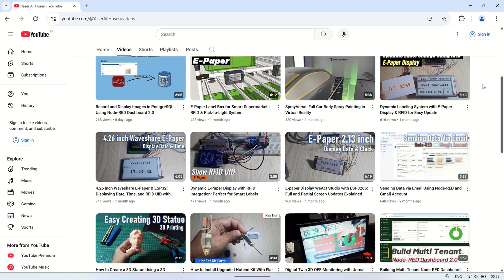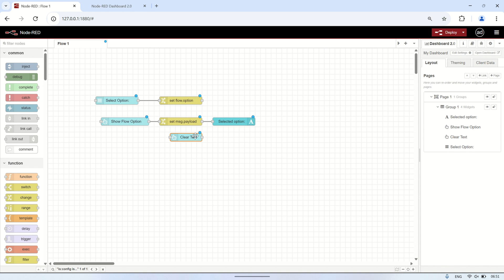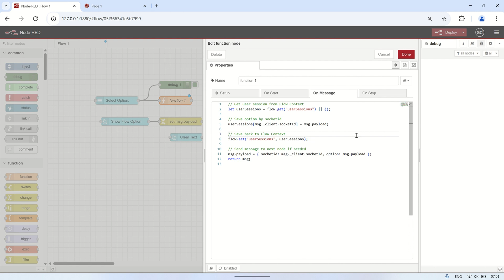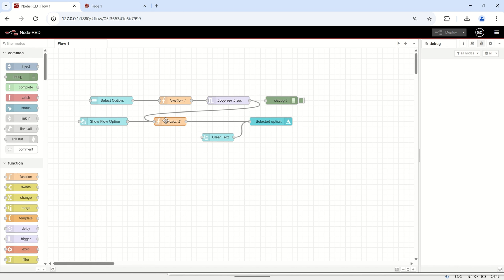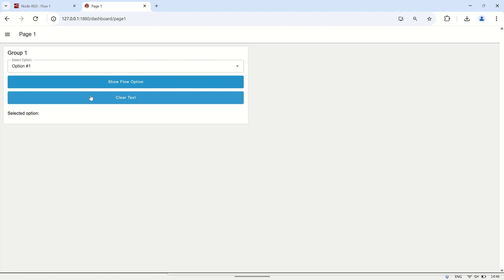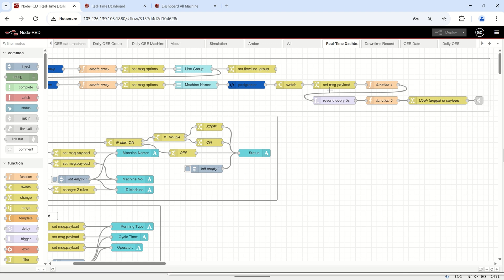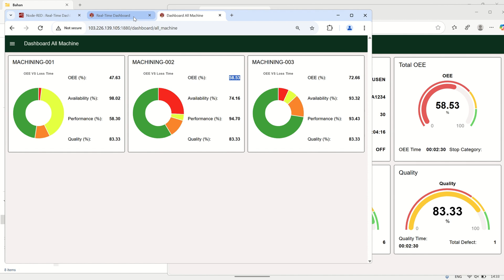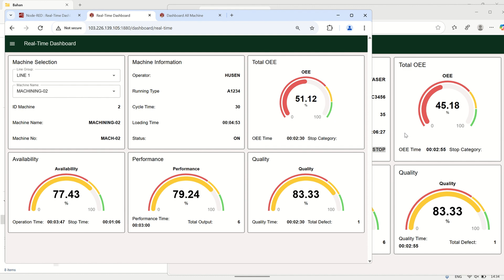Building a Multi-User Real-Time Dashboard in Node-RED with Socket ID-Based Flow Context Data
In this video, I demonstrate how to build a multi-user real-time dashboard in Node-RED Dashboard 2.0, ensuring that each user gets a personalized experience without interfering with others.

By utilizing Socket ID-based flow context data, we can store and retrieve a Flow Context Data independently for each user. This method solves the common issue where selecting a machine affects all users on the dashboard. Instead, each user can monitor their chosen machine's real-time OEE data without disruptions.

Watch the full tutorial to see how I implement this using Node-RED, PostgreSQL, and function nodes to manage user-specific data dynamically.